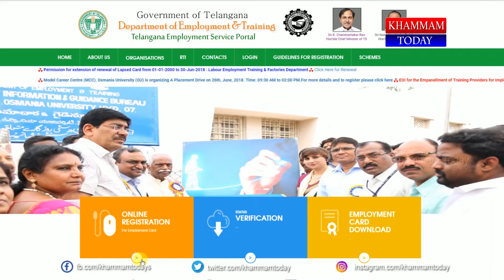Telangana Department of Employment Employment Exchange Renewal